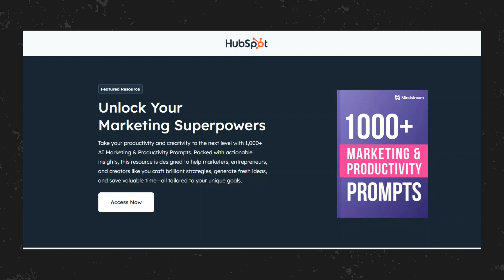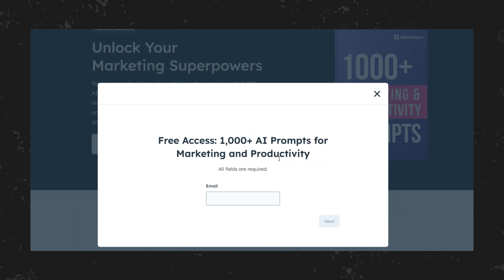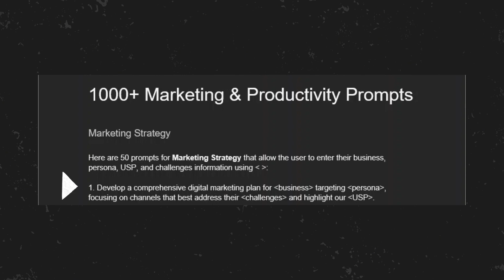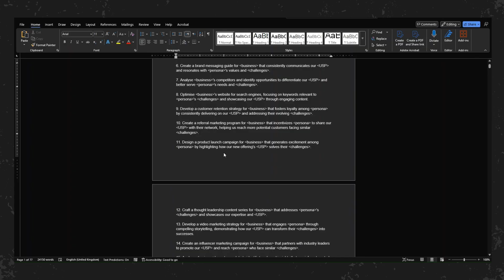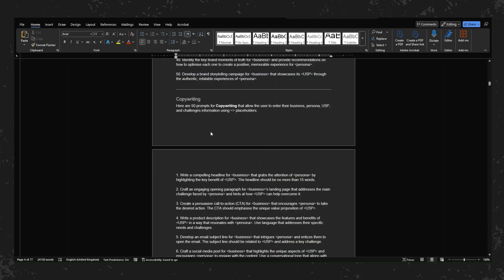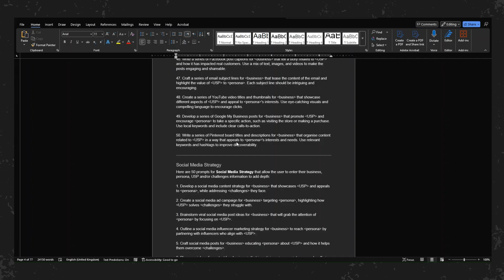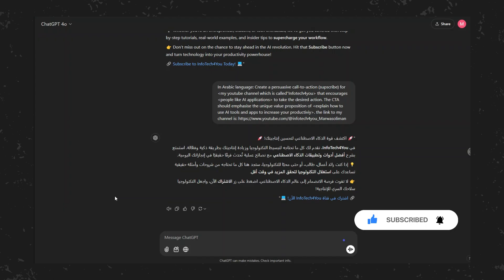مكتبة أوامر مجانية بالذكاء الاصطناعي من موقع Hubspot - احصل عليها الآن Prompts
مكتبة أوامر مجانية من موقع Hubspotفي مجال التسويق والبيزنس والانتاجية يمكنك الحصول عليها الان من هذا الرابط: